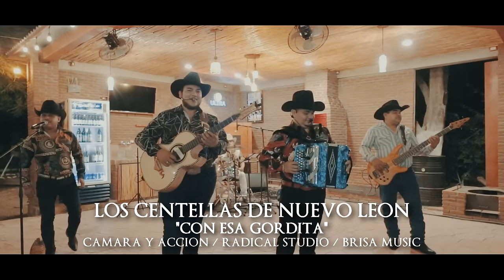CON ESA GORDITA-Los Centellas de Nuevo Leon